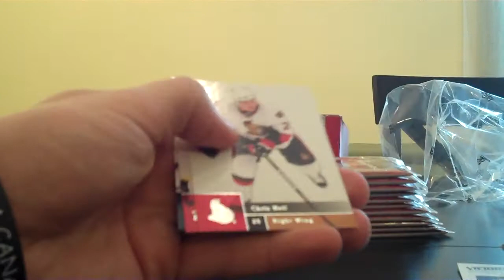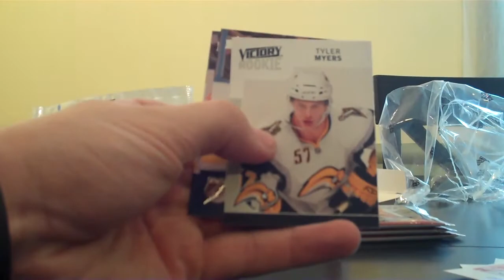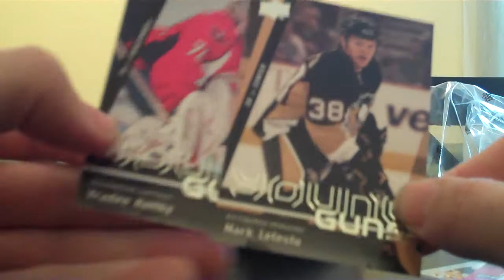2009-10 Upper Deck Series 2 Hockey Blaster- Nice YGs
Decent Young Guns.